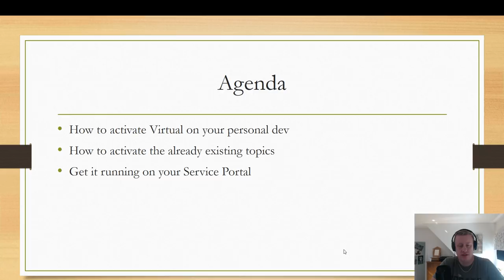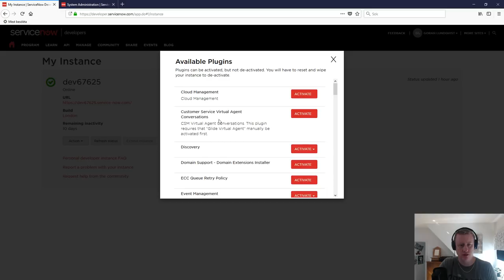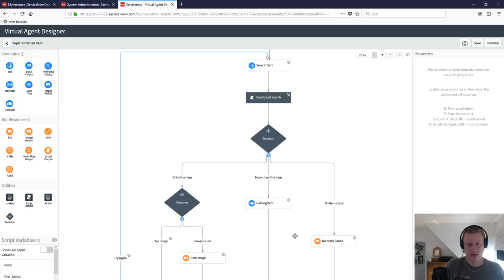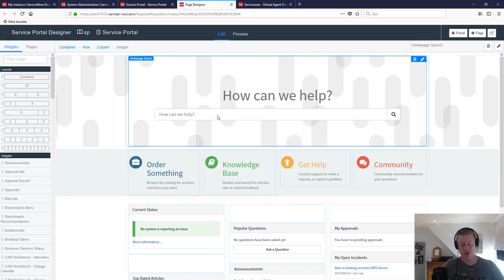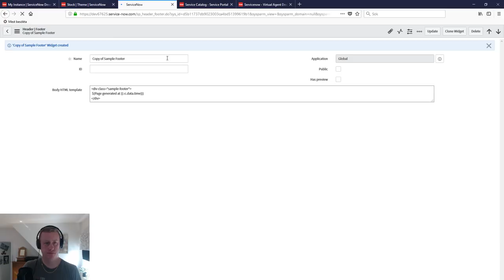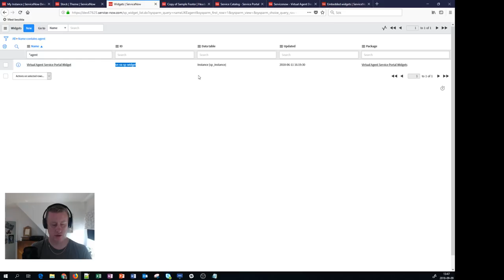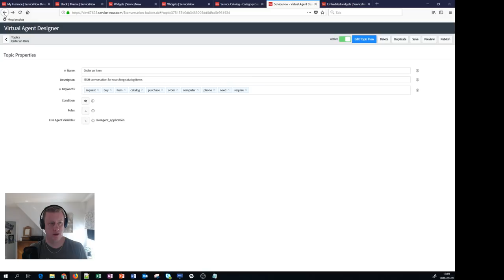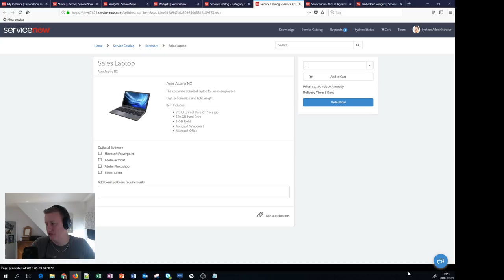Virtual Agent setup in ServiceNow Part 1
I'm showing how to setup the Virtual Agent on your personal dev, how to activate the OOB conversations (topics) and how to make it work on your Service Portal.

Record on the London release.